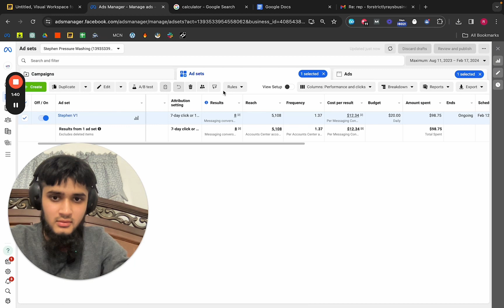How I made $100k softwashing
Even the worst sales guy can close 1/10 leads.